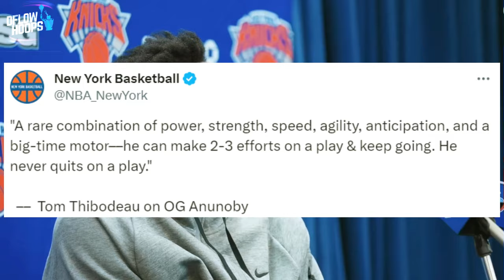The New York Knicks Could Be Passed The Torch…But Are There Still Root Issues?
OG’s been a blessing but whether or not the two cheap shots from several ESPN talking heads have any substance will still be the answer to New York having any chance at winning a title. How are the Knicks properly coaching Precious Achiuwa, can Brunson be the next Curry & Isiah Thomas? My take is on its way.

Last Video: The Boston Celtics Are Making History & It’s INSANE

0:00, Intro

3:02, Precious Upside

4:27, Julius Randle Criticism

6:04, Brunson’s Revenge Tour

8:14, Thibs On OG

8:33, Where The Knicks Rank Among East Contenders

8:46, Community Speaks